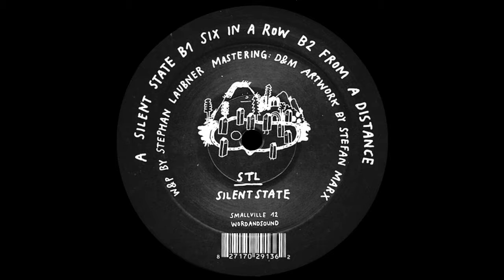STL‎ - From A Distance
Name: STL ‎– Silent State
Label: Smallville Records - SMALLVILLE 12
Country: Germany /Style: Dub Techno/ Year : Oct 2013 Repress